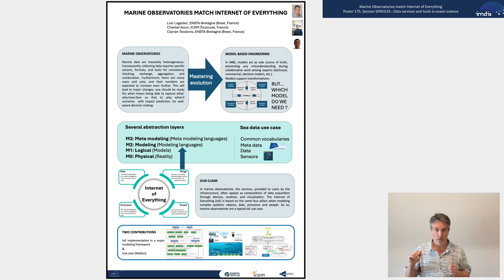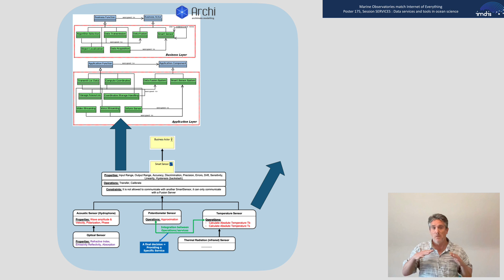Marine observatories match Internet of Everything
Author(s): Loïc Lagadec and Charbel Aoun